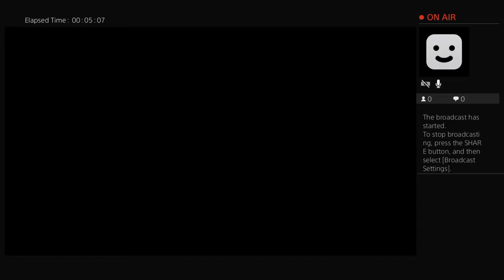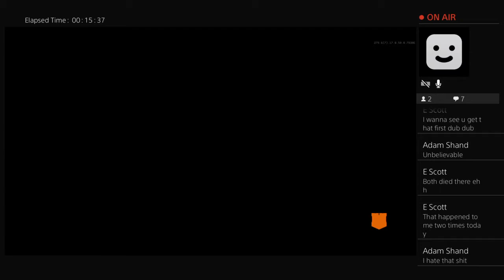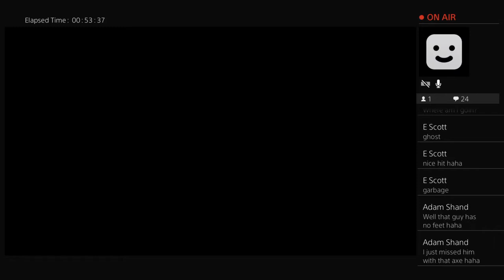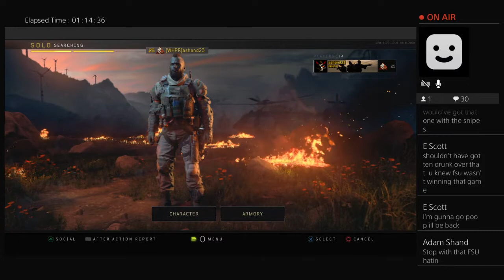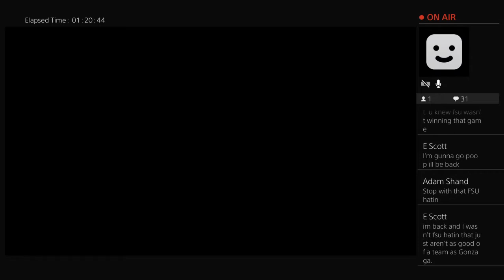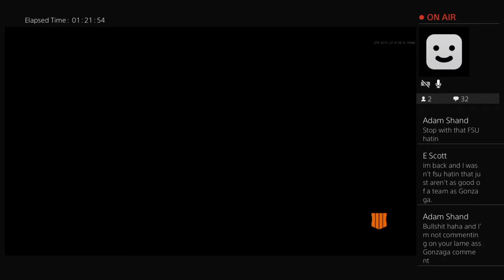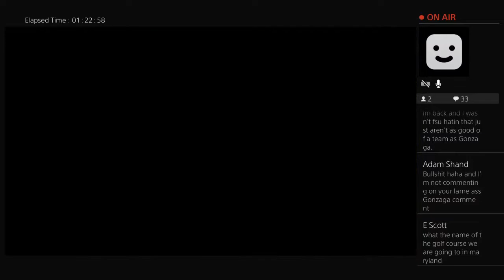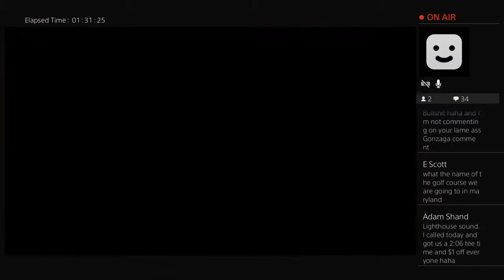1st solo W? F#*k gonzaga